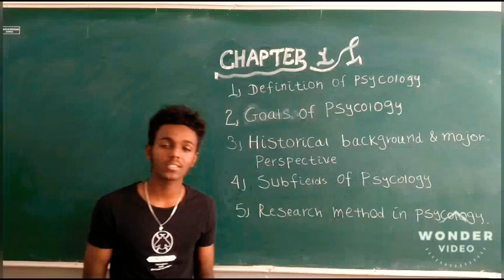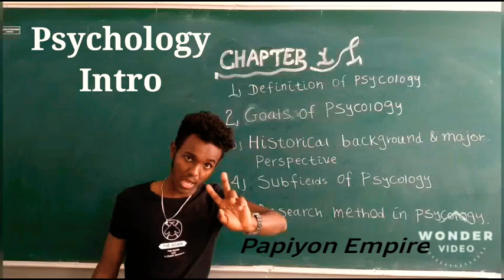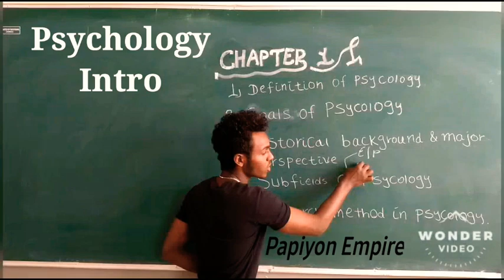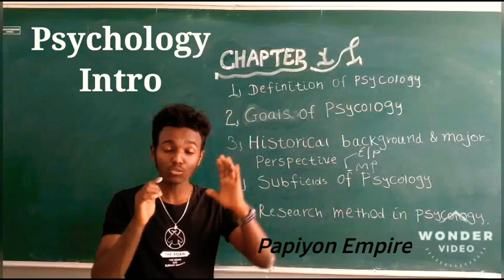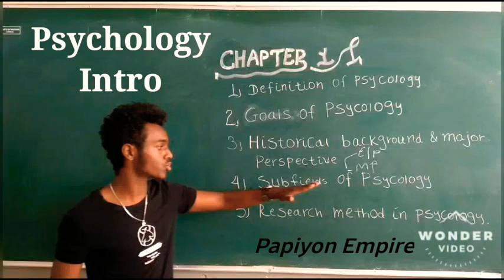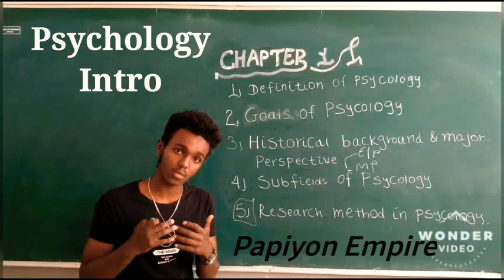Psychology chapter one Intro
on this video we will see the over view of psychology ch.1
and there are 5 main topics in charge.1
1.definition of psychology
2.goals of psychology
3.perspectives
4.sub fields of psychology
and lastly we will see research method in psychology.
@papiyonempire ethio students channel